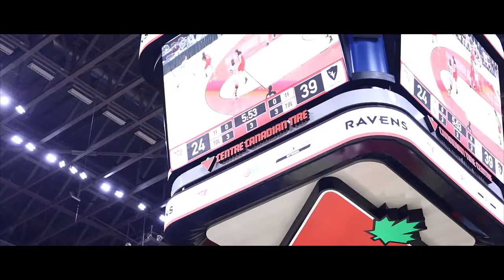Ravens' Nest All Access - Capital Hoops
Celebrate the record tying 37th straight win by Ravens Women's basketball at Capital Hoops!

Written and produced by Ronny Musikitele
Cameraman and Editor - Patrick Camille